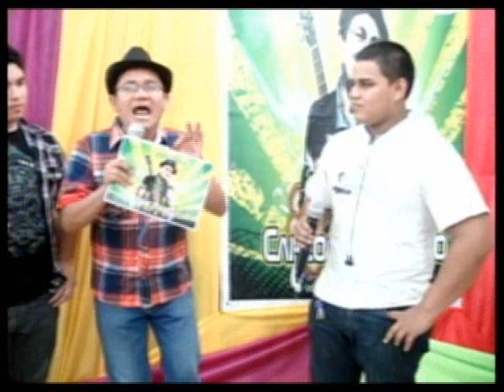cola de mono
Al lado de estos jóvenes rockeros presentamos nuestra secuencia coctelera y apreciamos la preparación de una cola de mono al estilo del Karaoke Club: "La Kobacha", de la mano de Juliana y la guapísima Mónica Álvarez.